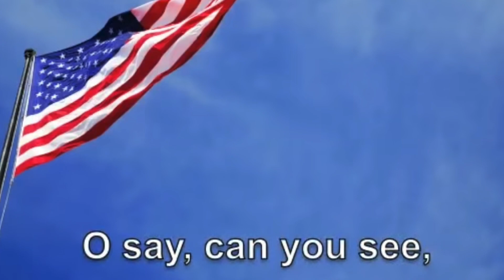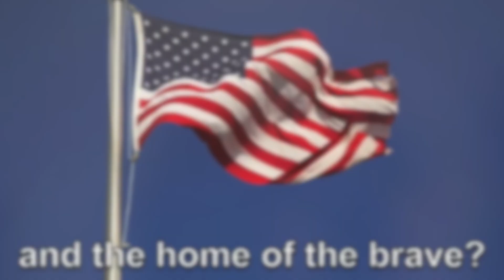Fox Family News 3-29-24